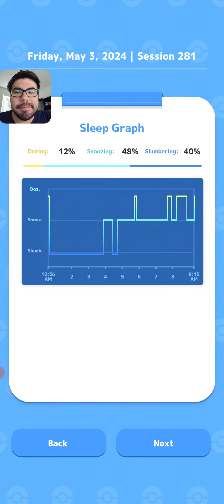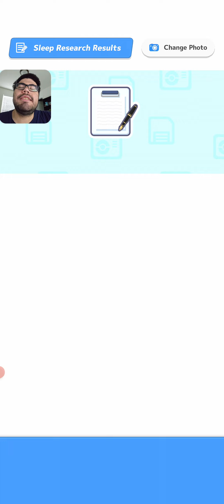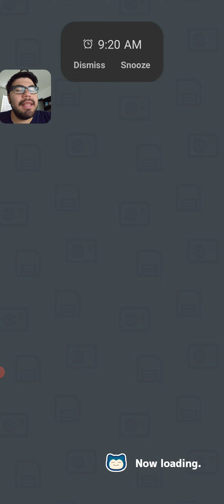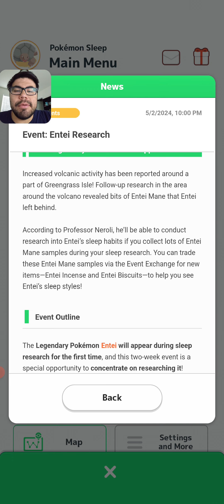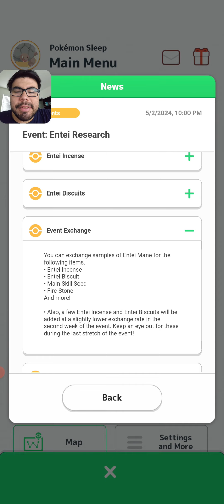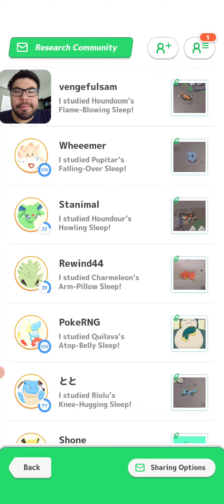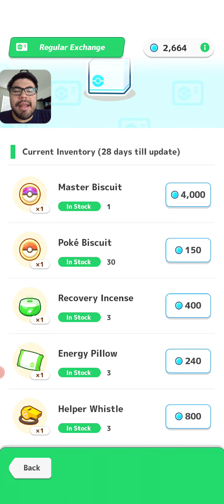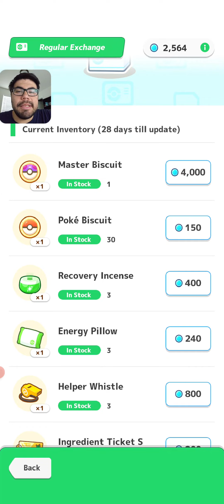Entei Research Event News! Week 18 Day 5!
Get ready for an exciting Pokémon Sleep update! Today, we've got some thrilling news about the upcoming Entei Research event happening later this month! Join us as we explore ghost territory, encountering a plethora of Pokémon along the way. Will we uncover the secrets hidden in the dark, or will we be scared out of our wits? Tune in to find out! Your support means everything to us as we dive deeper into the Pokémon universe! 🌙✨